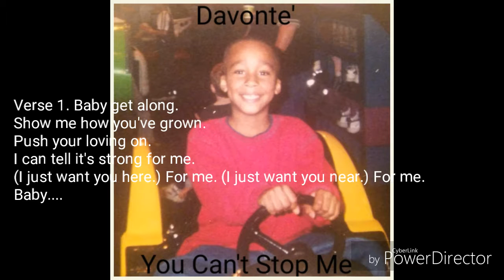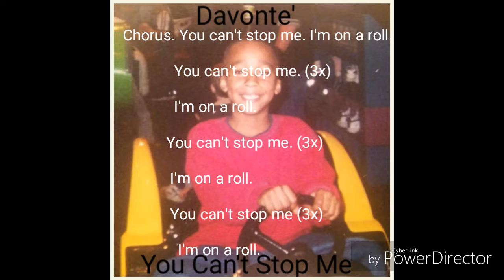Davonte' - You Can't Stop Me (Official Lyric Video)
"You Can't Stop Me" by Davonte'
Davonte' - "You Can't Stop Me (Official Lyric Video)" 2016.